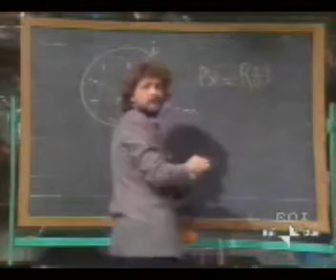beppe grillo - craxi e l'informazione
beppe grillo